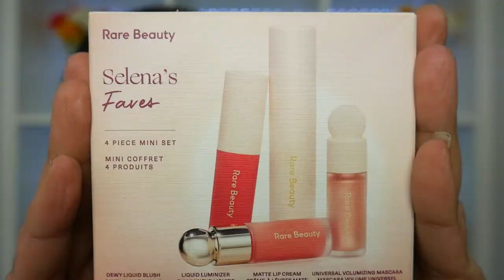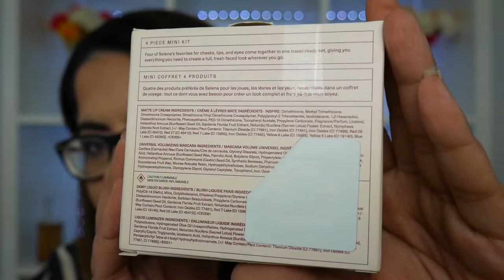MAXI HAUL SEPHORA 2022 MAQUILLAJE NUEVO de ALTA GAMA